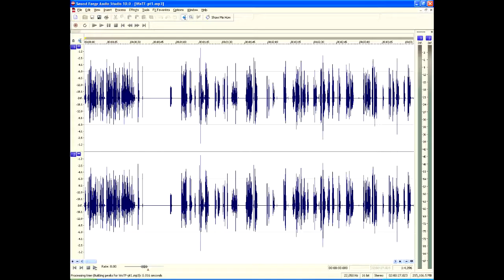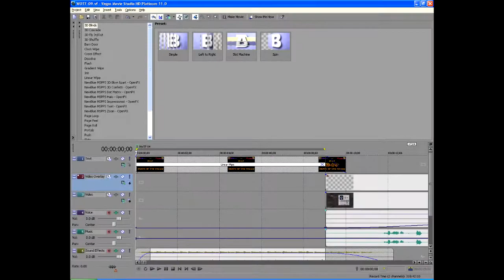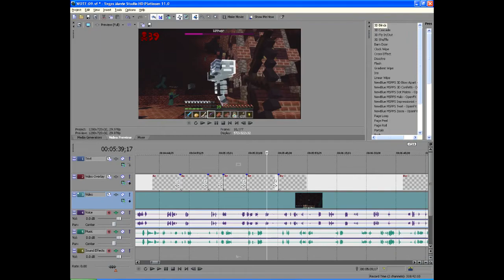Wrath of The Fallen - Ep 09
A mini series playthough of "Wrath of The Fallen" - a custom map by Hypixel.
Played by CDArena and Phicksur

Software used:
- PaintShop Pro 5.0
- Sony Vegas Movie Studio HD Platinum
- Total Media Extreme 2
- MP3 Skype Recorder

Hardware used:
- ATI Radeon HD 4550 Sapphire
- Hauppage HD PVR
- ViewHD HDMI converter
- Logitech H250 Stereo Headset
- HP Compaq DC5850 (Recorder PC and video editing)
- HP Compaq DC5750 (Player PC)
- HP Compaq NC6230 (Skype call)